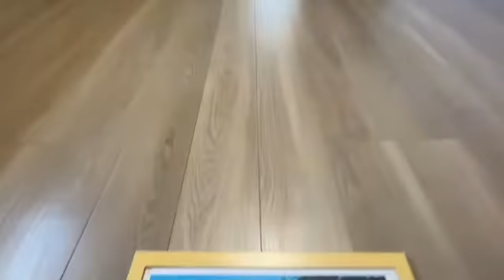【ルームツアー】シャーメゾンレジデンス学園北｜奈良市学園前駅賃貸｜賃貸のマサキ｜Japanese Room Tour｜011342-1-1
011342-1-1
奈良県奈良市学園北１丁目15-7にあります評判の良い間取りの1LDKマンション【シャーメゾンレジデンス学園北】の物件紹介動画です。

【シャーメゾンレジデンス学園北】の詳細情報はこちら